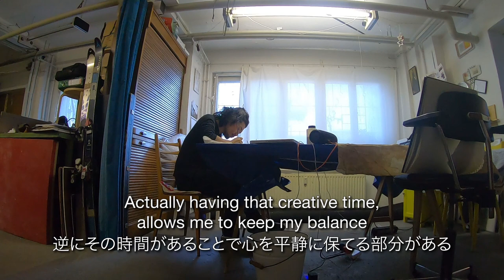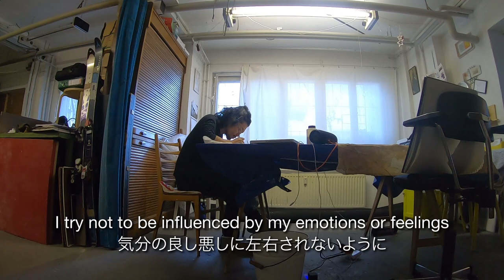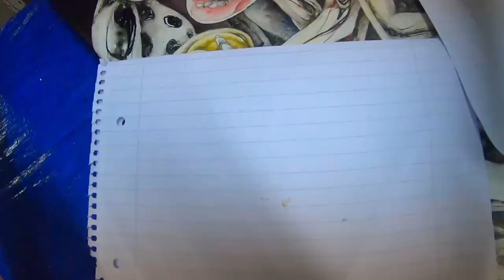#009 | A day of an artist | 絵描きの日常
Number                  | #009
A day of an artist  | 絵描きの日常
Work in progress   | 創作作業
1st painting of 2020  | 2020年1つ目の作品
recording: day16 to day22  | 創作16日目から22日目の記録

(Japanese below)
Today's video will be the continuation of the previous work in progress video. This was shot from 20th~26th of January, 7 days in total.

今日の動画は三回前の動画からの続きで、今年2020年1月20日から26日までの7日間の絵の制作風景を流します。

【 Kensuke Saito 】

【 SJ Tequilla 】

【 Aaty 】